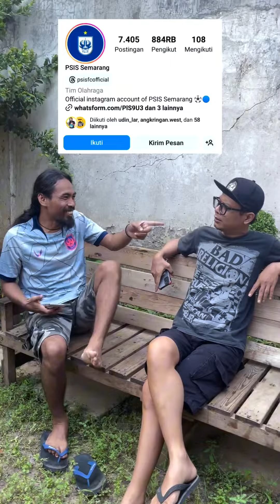Beli Tiket PSIS Semarang Stadion Jatidiri bisa dibeli melalui website | Udin Lar Angkringan West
Buat kalian yang mau cari tiket silahkan bisa cek bio instagram psisfcofficial, klik link dan ikuti arahannya

Informasi :
Penonton wajib membawa identitas diri saat nyetadion